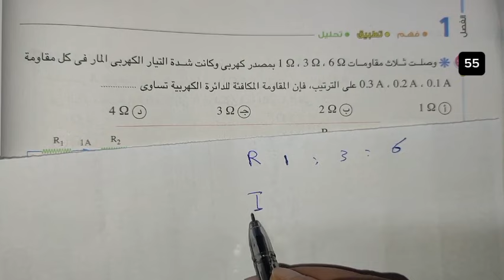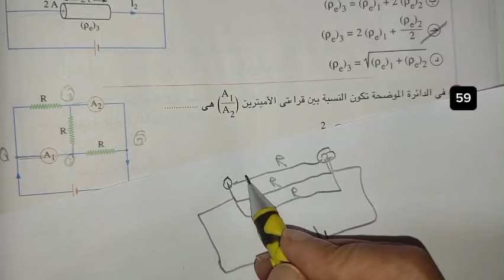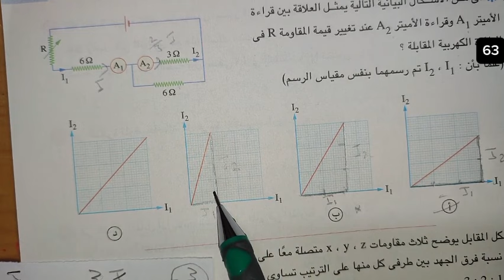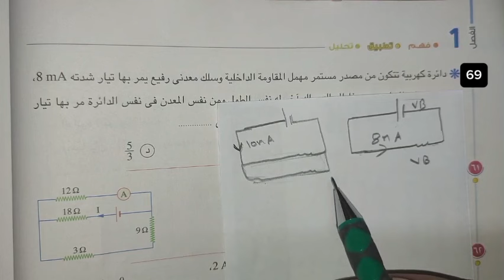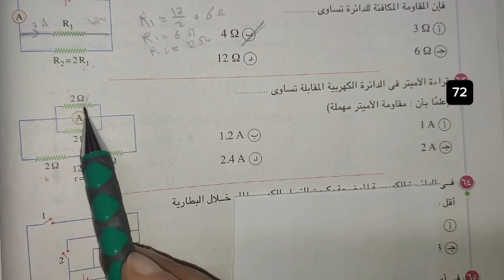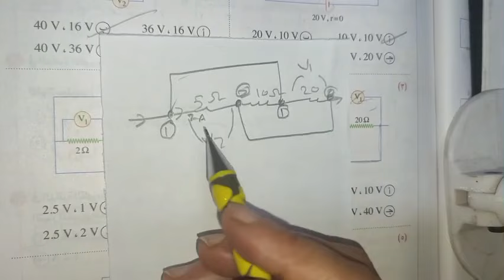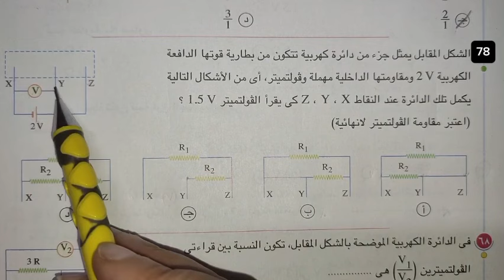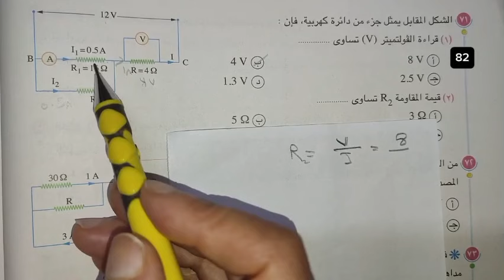تابع التوالي والتوازي من س 55 الي س82 كتاب الامتحان تالتة ثانوي فيزياء